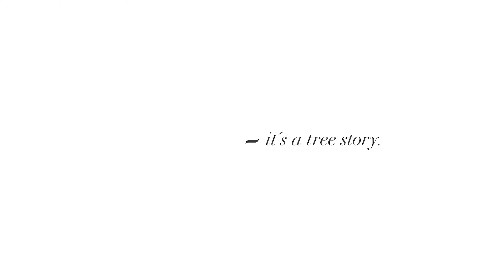Das macht uns stark. TEAM 7 Mitarbeiter:innen am Wort.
Die Menschen, die ein wichtiger Teil von TEAM 7 sind und bei uns täglich ihr Talent unter Beweis stellen, können am Besten beurteilen, was uns als Unternehmen so stark macht.